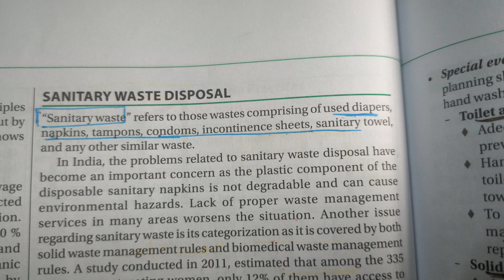Definition of Sanitary Waste